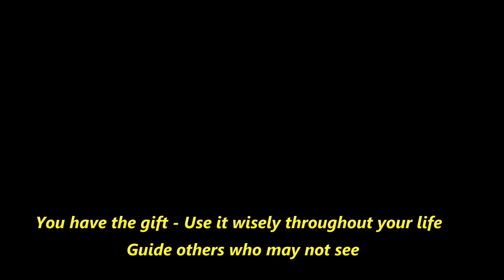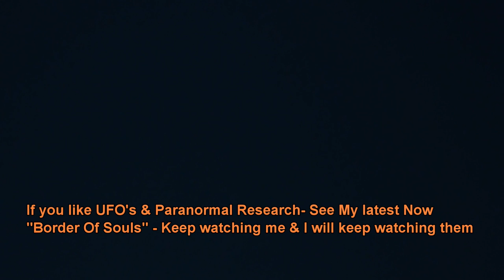UFO2GO - PLANE & CAUGHT MORPHING IN FLIGHT - NSW AUSTRALIA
'NSW AUSTRALIA - MORE UFO Paranormal activity possible with evidence of a plane caught morphing in flight. Some say the camera is at fault, well, I leave you to decide.
UFO caught posing as a plane ? Thats right, whilst filming a passing "passenger jet" I noticed its wings were disappearing in the sky and that it had no windows anywhere. Call this paranormal or odd ?, Maybe too far away to focus ?, Well 350x digital available and I did not need that. Clear skies and 3pm, who would suspect ?, that's unless this NSW UFO was being watched and caught by SOLVEDONE.